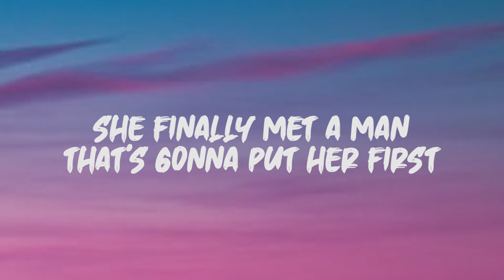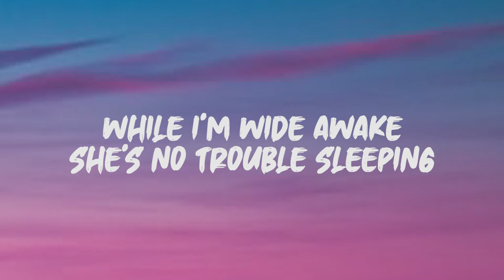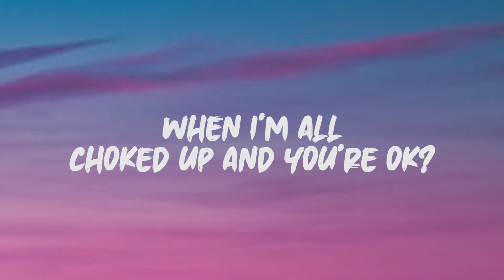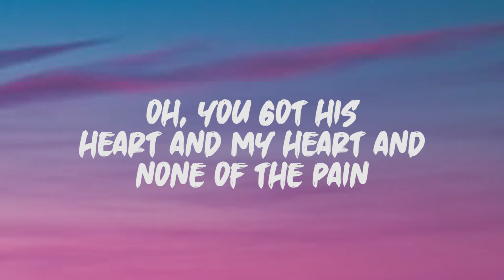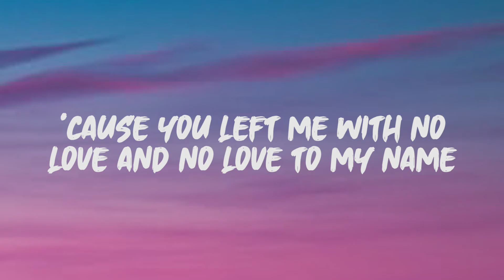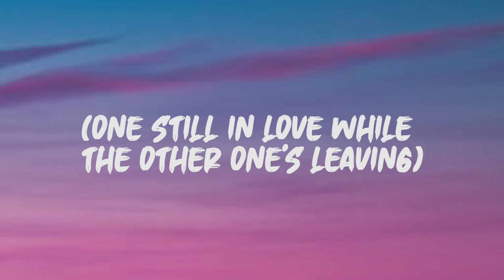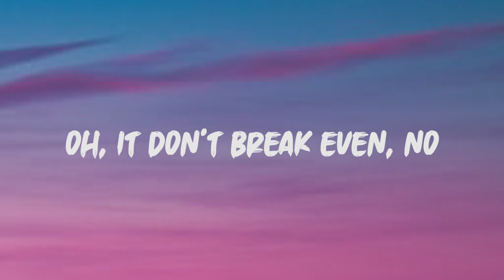The Script - Breakeven (Lyrics)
Lyrics: The Script - Breakeven

I'm still alive but I'm barely breathing
Just praying to a god that I don't believe in
'Cause I got time while she got freedom
'Cause when a heart breaks, no, it don't break even

Her best days will be some of my worst
She finally met a man that's gonna put her first
While I'm wide awake she's no trouble sleeping
'Cause when a heart breaks no it don't break even, even, no

When the best part of me was always you?
And what am I supposed to say
When I'm all choked up and you're OK?

They say bad things happen for a reason
But no wise words gonna stop the bleeding
'Cause she's moved on while I'm still grieving
And when a heart breaks no it don't break even, even, no

And what am I gonna do

(One still in love while the other one's leaving)

Oh, you got his heart and my heart and none of the pain
You took your suitcase, I took the blame
Now I'm tryna make sense of what little remains
'Cause you left me with no love and no love to my name

'Cause when a heart breaks, no, it don't break
No, it don't break
No, it don't break even, no

(Oh glad you're okay now)

Oh, it don't break even, no